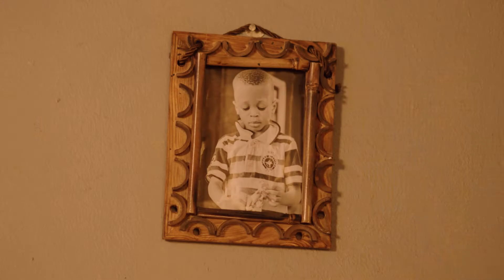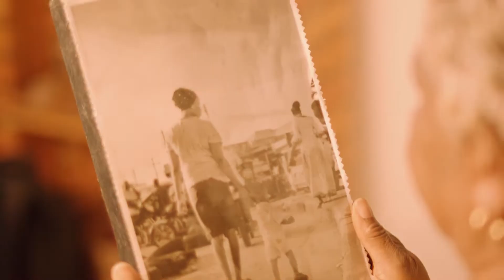DennyB - Confirmation - a Jidefims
Finally Out!
Confirmation - DennyB

Directed/DP @directedbyola
Assistant director/DP @omarioncruz
Personal Assistant @zinny_oba
Creative director @akorede.ng @waveinthecity
Editor: @jo_film
Vfx Supervisor/Vfx/Colorist @wahleeteefilms
Stylist: @holar_scar
DIT: @sniip3r_
BTS Photos: @officialimagination_ @

Set Design @youneedprops

Shot on BMPC6k and Rokinon lenses